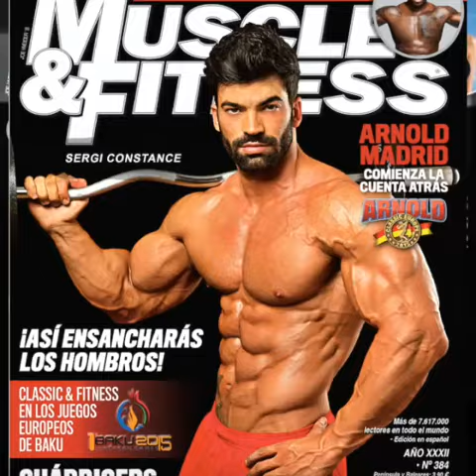Sergi Constance Testimonial for Fitness Photographer Jason Ellis